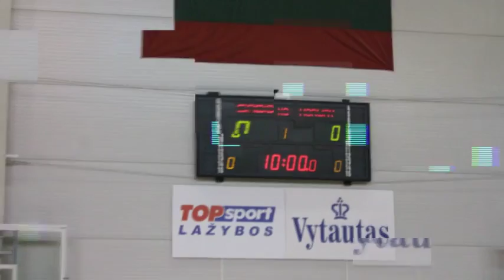U15 Traveling Team 2016 Lithuania Teaser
Video teaser of our U15 Traveling Team 2016 going to the Baltic Events in Kaunas Lithuania.